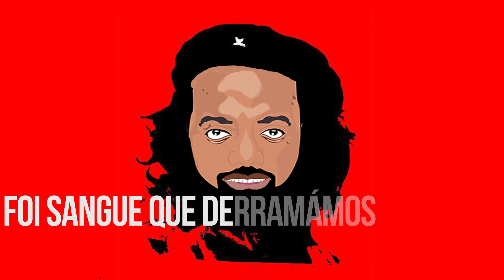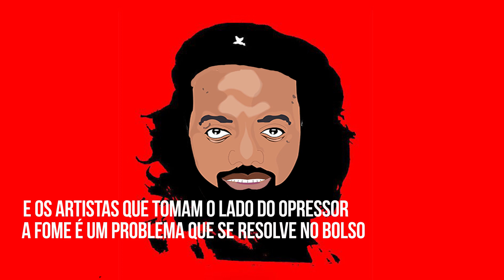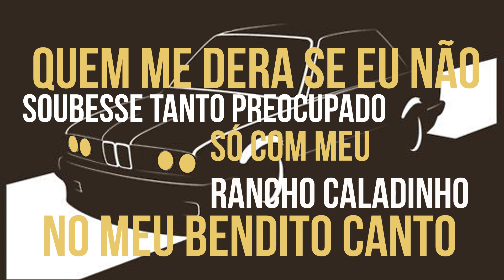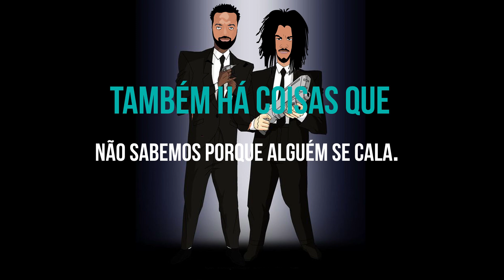Drifa - Sabido feat. Damani Van Dunem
Artista: Drifa feat. Damani Van Dunem
Título: Sabido
Instrumental: Proofless